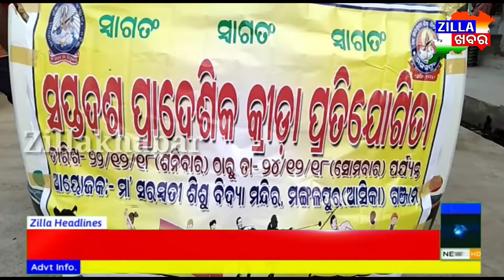ସପ୍ତଦଶ ପ୍ରାଦେଶିକ କ୍ରୀଡା ପ୍ରତିଯୋଗିତା ଉଦଯାପିତ || Zillakhabar